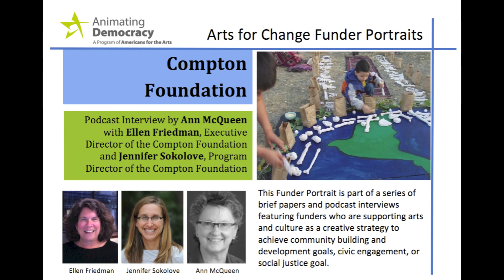Compton Foundation Funder Portrait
This Funder Portrait is part of a series of brief papers and podcast interviews featuring funders who are supporting arts and culture as a creative strategy to achieve community building and development goals, civic engagement, or social justice goals. This Funder Portrait, Art as a Strategy for Change, by Ann McQueen, features the Compton Foundation. Learn more about how the Orton Family Foundation supports artists and filmmakers tackling critical issues in the full portrait

The series is created by Animating Democracy, a program of Americans for the Arts.

More information about out podcast participants:

Ann McQueen, principal at McQueen Philanthropic, an advisory service for foundations and individuals, has nearly 20 years experience in philanthropy. Formerly, McQueen served on the board of Grantmakers in the Arts and led the Boston Foundation's arts grantmaking, developed a fellowship program to celebrate individual artists, and led a series of seminal research projects into the fiscal health of the cultural sector. She is a member of the boards of Boston Natural Areas Network, which preserves and advocates for urban open space, and Associated Grant Makers, a forum for New England foundations and their nonprofit partners.

Ellen Friedman is Executive Director at the Compton Foundation.
Jennifer Sokolove is Program Director at the Compton Foundation